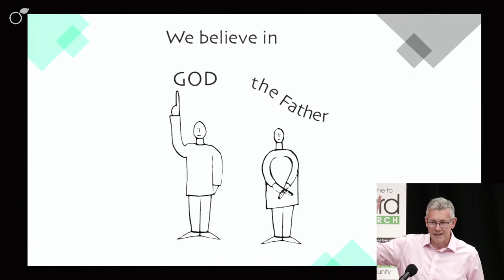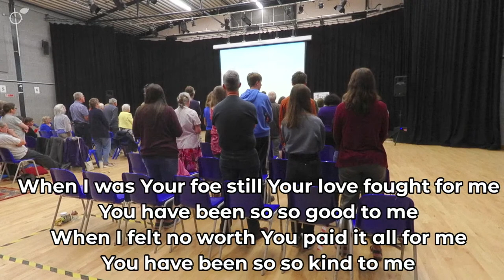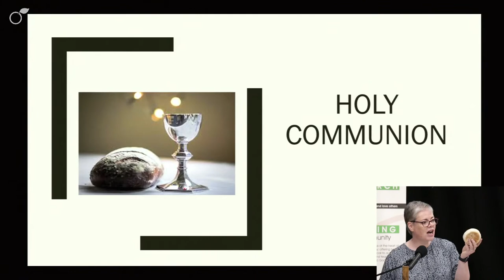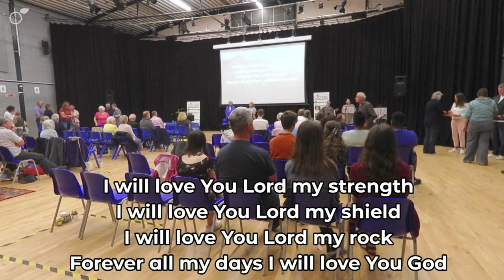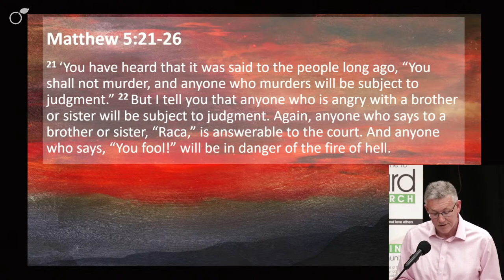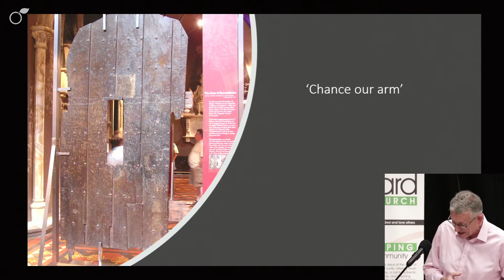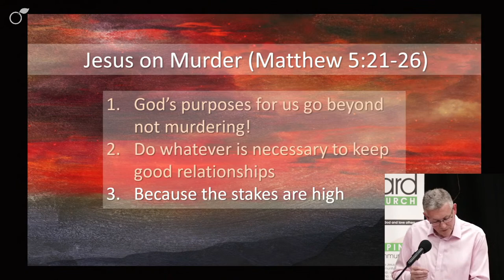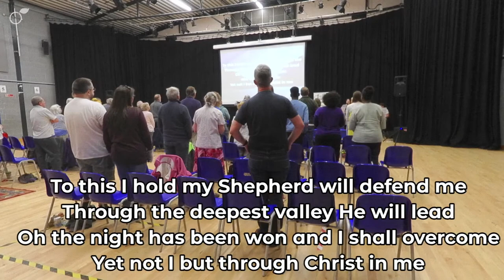26/06/2022 Sunday Service - Jesus on Murder - Matthew 5:21-26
This Orchard Baptist Church service was livestreamed on the 26th June 2022.
to watch the sermon.